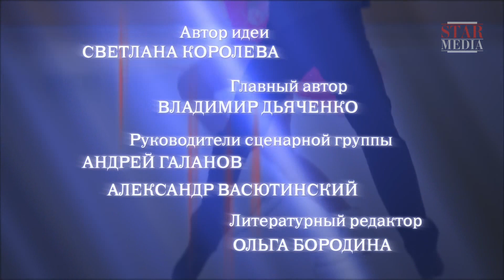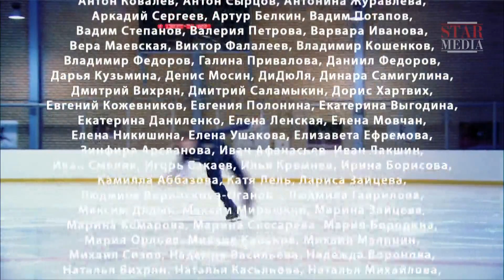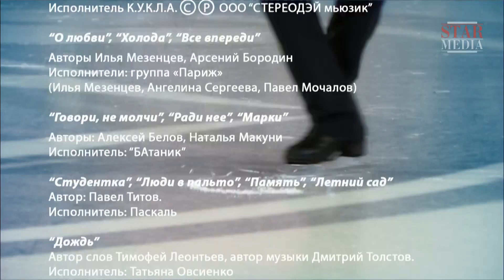Жаркий Лед. Сериал. 54 Серия. StarMedia. Мелодрама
Молодая талантливая фигуристка Наталья Трофимова и ее партнер Виктор Молодцов борются за первенство в чемпионате России. На кону поездка в  Европу на чемпионат по фигурному катанию. Соревнования подходят к концу, претенденты на победу уже определены. Понимая, что их шансы невелики, Наталья и Виктор идут на риск — включают в свою программу сложную поддержку. Однако во время выступления Виктор ошибается и роняет партнершу на лед... Врачи выносят Наталье жестокий приговор: ее травма несовместима с профессией фигуристки. Но для Натальи спорт — вся ее жизнь. И она настроена решительно снова выйти на лед...

Формат: сериал
Жанр: мелодрама
Год производства: 2008
Хронометраж: 100x45 минут
Режиссеры: Олег Ларин, Михаил Кабанов, Владимир Филимонов, Анарио Мамедов
Сценарий: Владимир Дьяченко, Амет Магомедов, Светлана Королева, Игорь Митюшин
Художник-постановщик: Константин Винокуров
Операторы-постановщики: Артур Разаков, Максим Черков, Анна Куранова
Композитор: Сергей Парамонов
Продюсеры: Виталий Бордачев, Влад Ряшин
В ролях: Екатерина Гусева, Роман Костомаров, Анна Большова, Алексей Ягудин, Алексей Тихонов, Александр Тютин, Борис Невзоров, Людмила Артемьева, Мария Аниканова, Александр Абт

Смотреть онлайн бесплатно "Жаркий Лед"